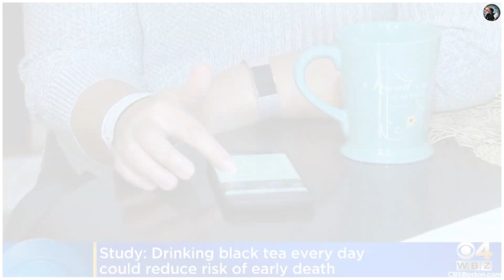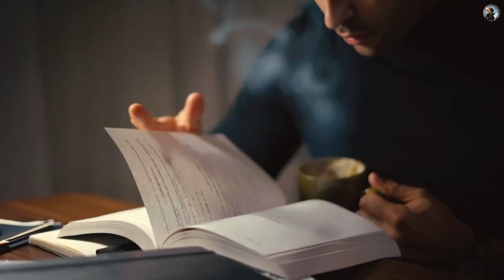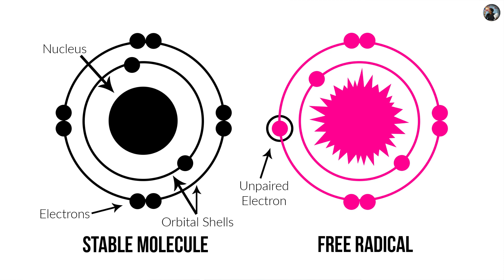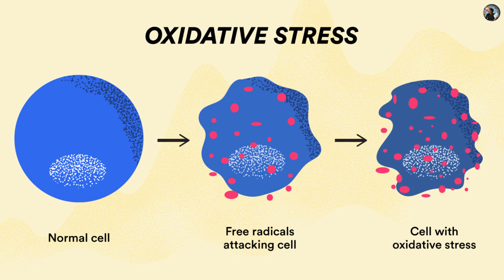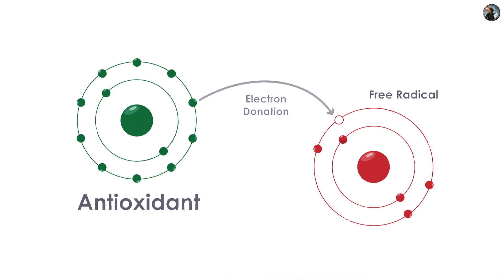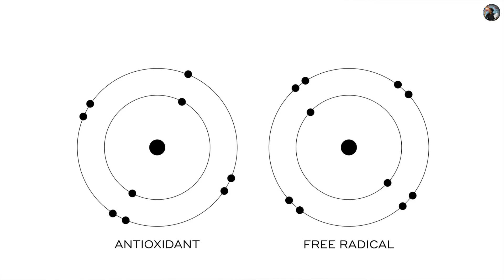What Happens To Your Body When You Drink Black Tea? | Explained in Tamil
A new study found that drinking Black Tea may lower the risk of death. Analysis of data revealed that people who have 2 or 3 cups of tea have a 9 to 13 percent lower risk of death compared to those who do not have tea. This study has been conducted by researchers at the National Cancer Institute, part of the National Institutes of Health in the United Kingdom. How exactly does this Black tea transform our body into a Super one!!

So, Watch this Explanation Video to know the scientific reason 🔥

Thank you all for your continuous support 💚